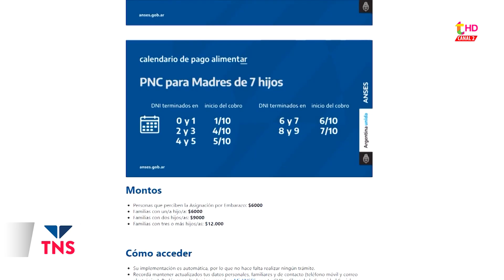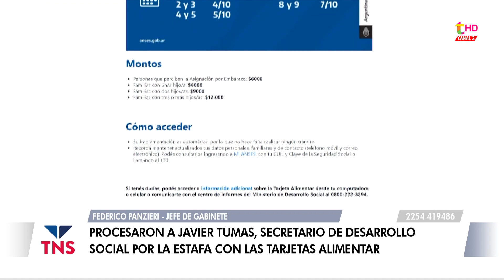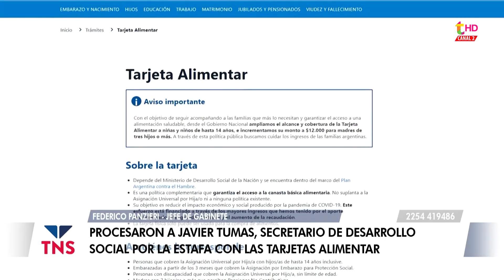CASO TARJETAS ALMENTAR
Federico Panzieri, Jefe de Gabinete del Gobierno local, habla del procesamiento del ex Secretario de Desarrollo Social Javier Tumas.